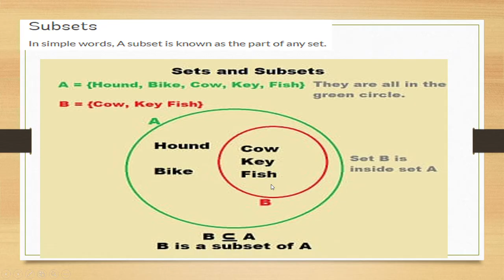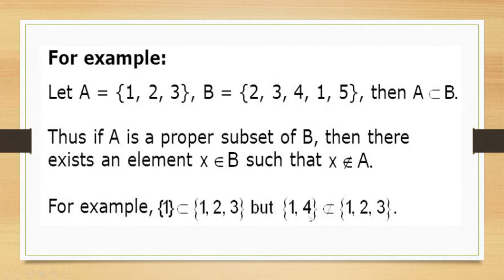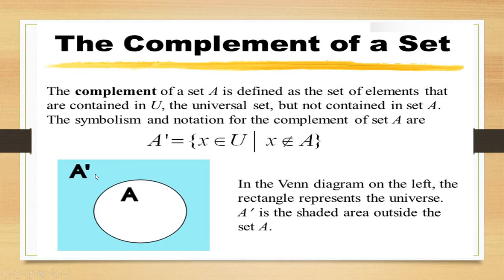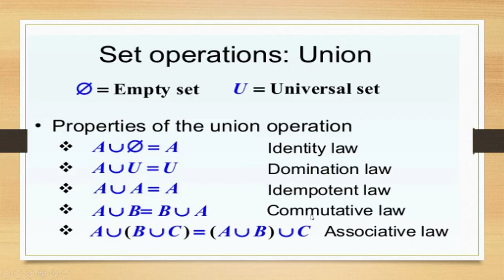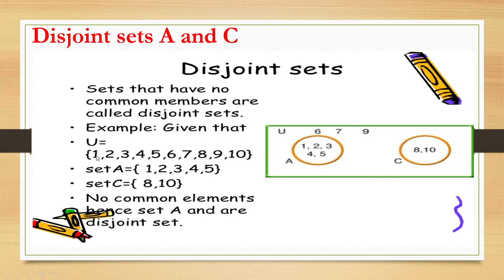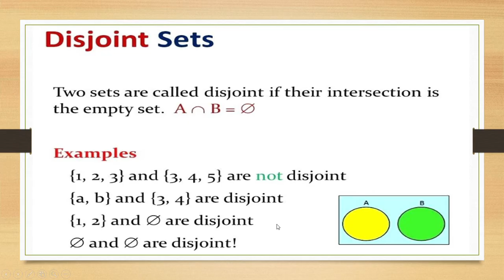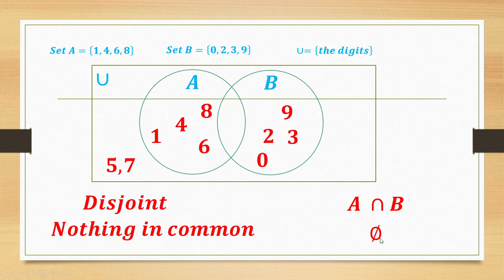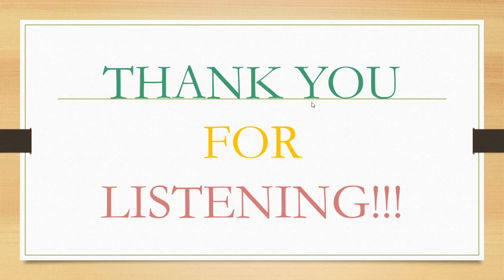MATHEMATICAL LANGUAGE AND SYMBOLS part 3